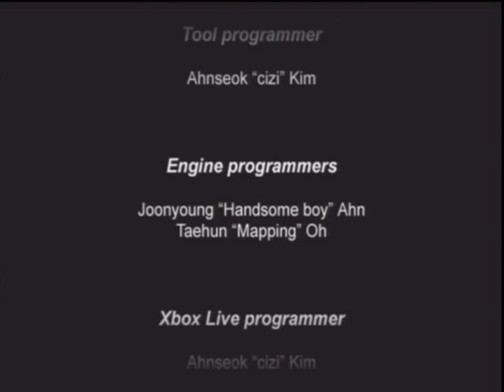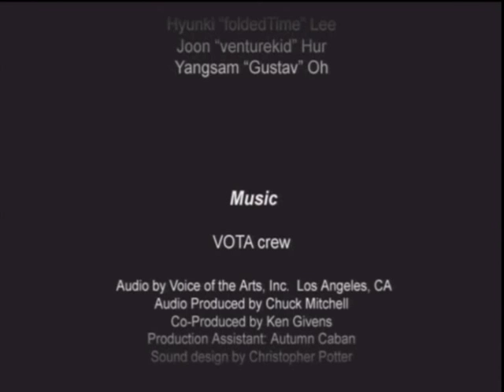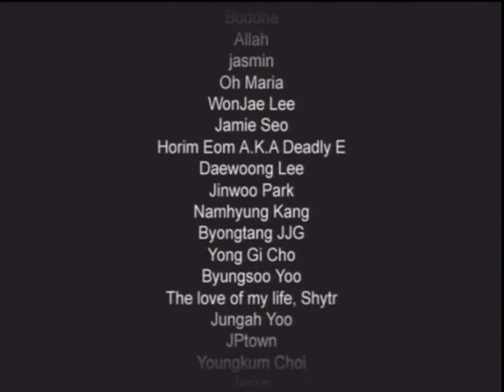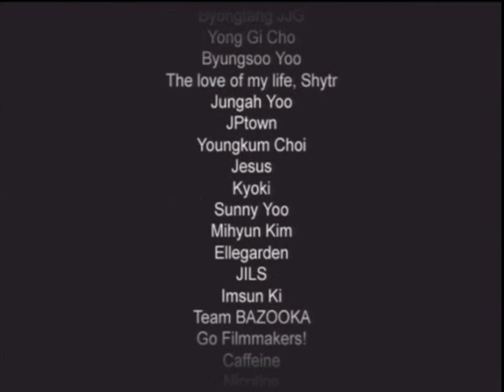Let's Play Kingdom Under Fire the Crusaders Gerald Pt 17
The final battle is at hand